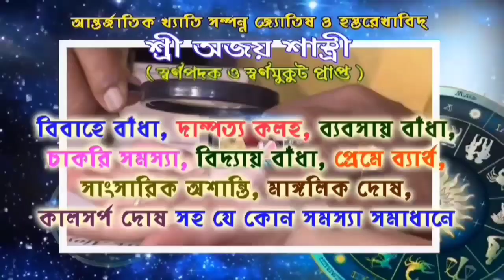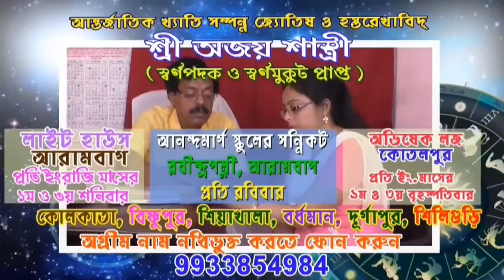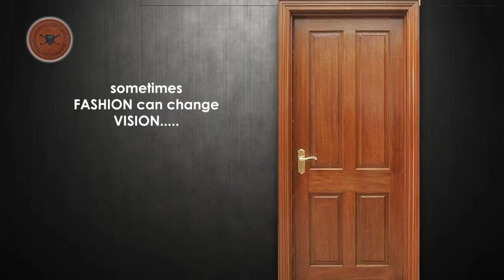আরামবাগের হরিণখোলায় খাল সংস্কার করতে গিয়ে ভাঙল সেতু।বড়সড় বিপদের আশঙ্কা।